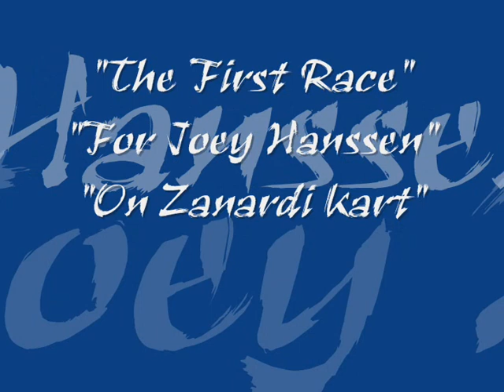Kart Race On Berghem [NL]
Joey Hanssen Finishes second in the Dutch Championchip for Zanardi Holland.